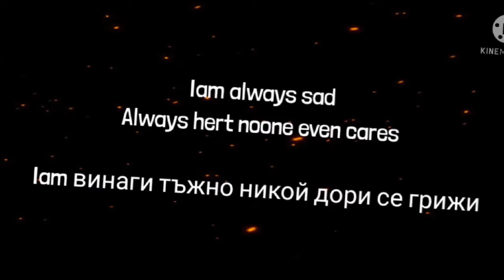sugar crush Hunters not good ловци на захарно смачкване не добри Speacil 590 subs 590 subs speacai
Yeha its premiere lol 😂well it was but it wont let me